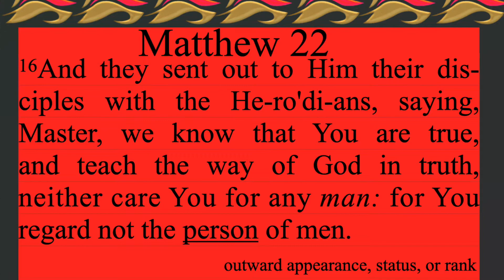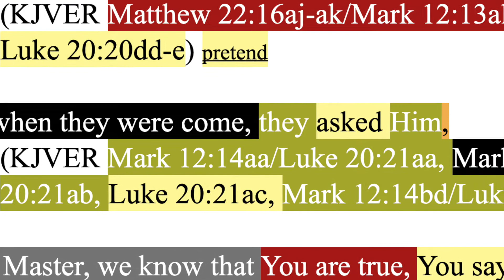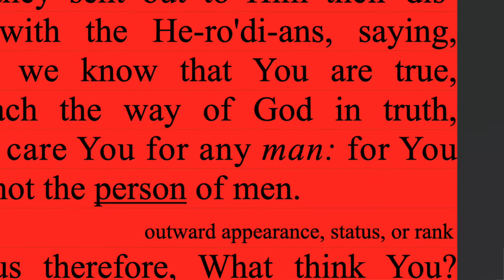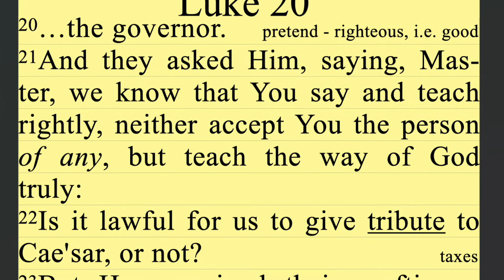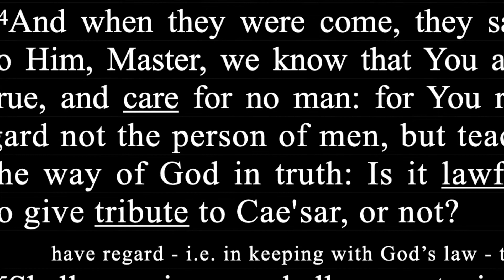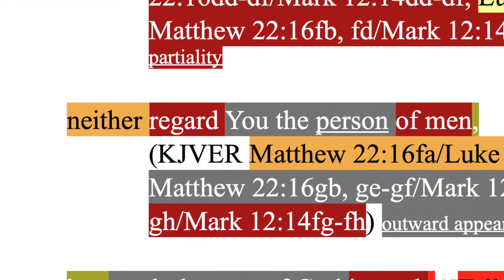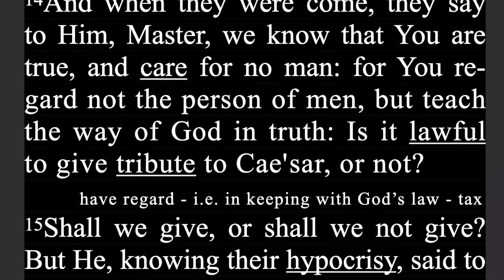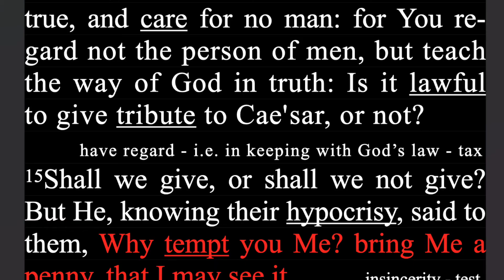526. Should We Give Tribute to Caesar, Or Not? Matthew 22:16-17, Mark 12:14, Luke 20:21-22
Matthew 22:16-17, Mark 12:14, Luke 20:21-22 combined

JESUS

Backup sites:

Internet Archive
Rumble